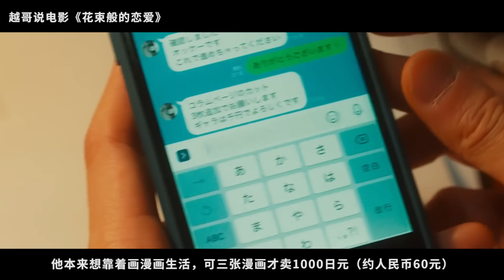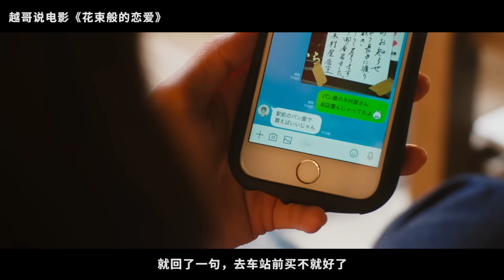【越哥】2021年爆红的日本电影，38亿日元票房，蝉联六周票房冠军！